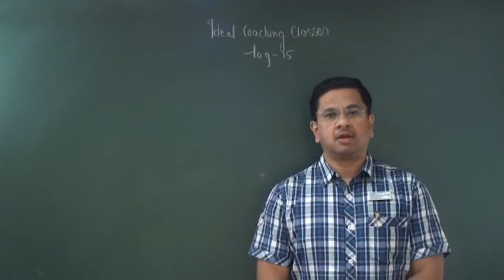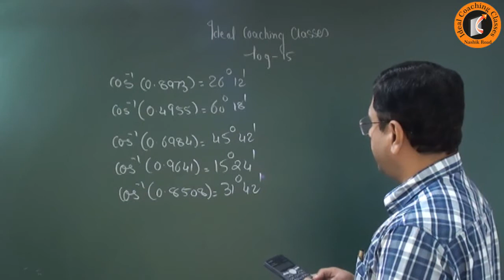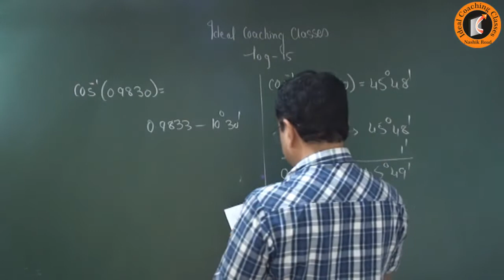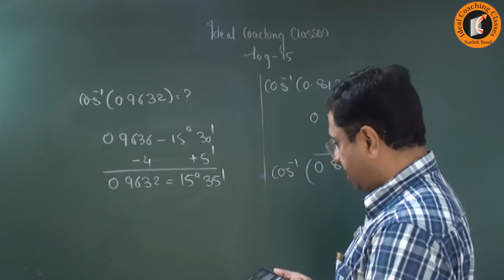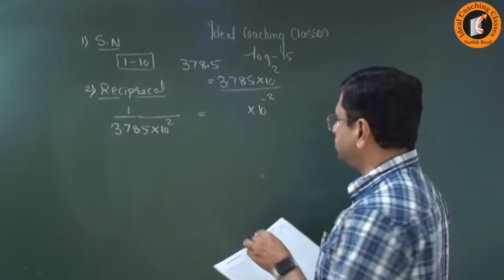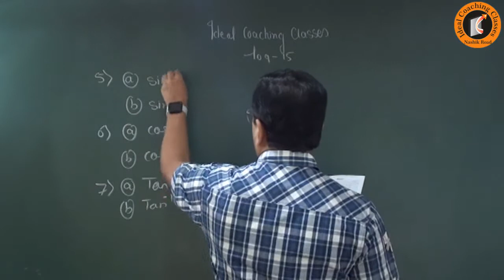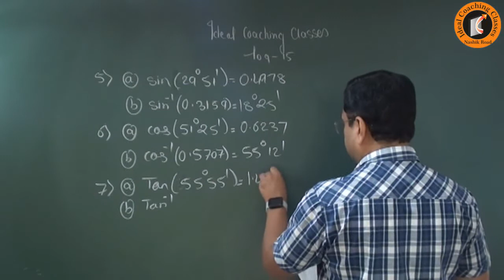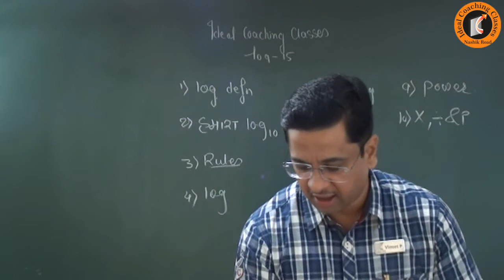Log Table Lec 15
Log Table Lec 15 by Vineet Pingle